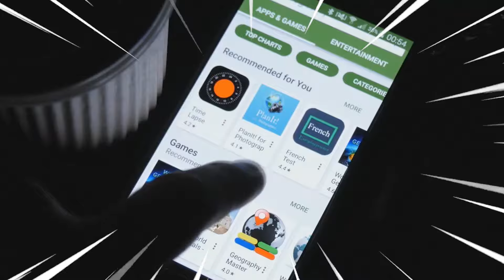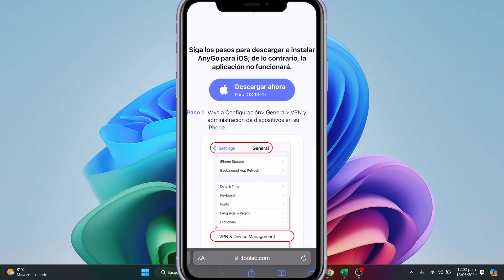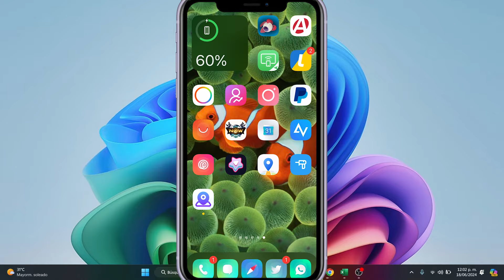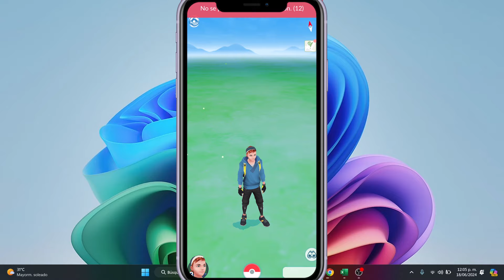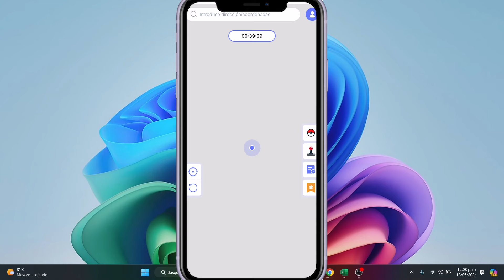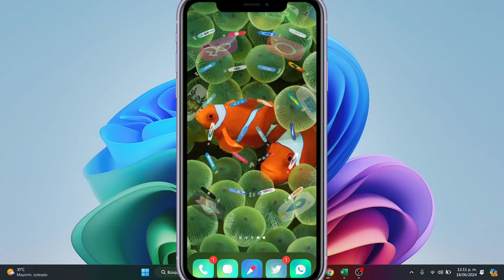Cómo CAMBIAR la UBICACION en Android - iOS a OTRO PAIS / TODO sin PC - AnyGo iOS App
iToolab AnyGo para iOS es el potente cambiador de ubicación para iPhone. Te ayuda a cambiar la ubicación del GPS sin jailbreak. Se cambiará la ubicación de todas las aplicaciones y juegos basados ​​en la ubicación en el iPhone.